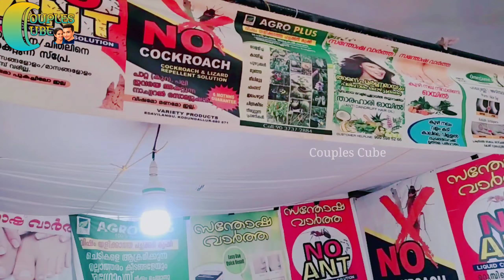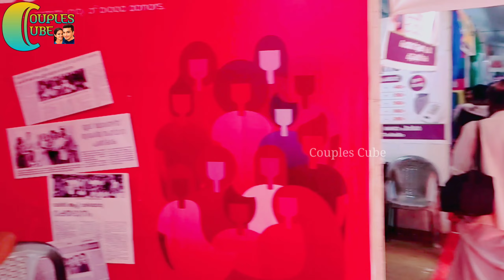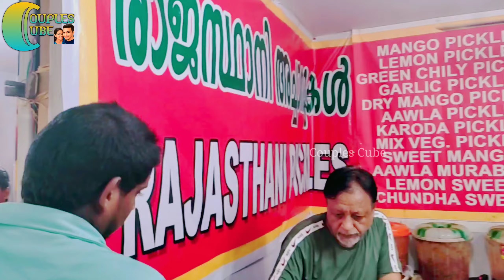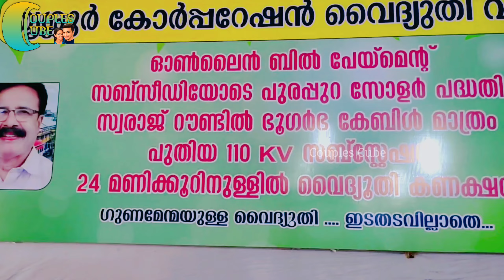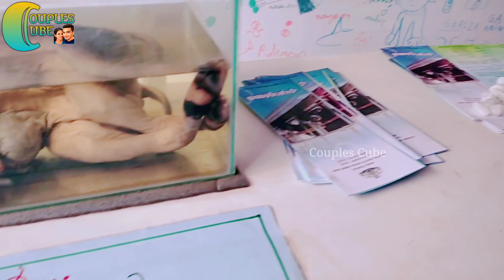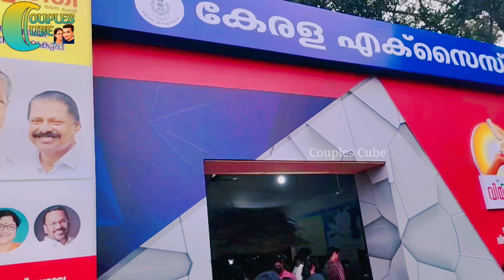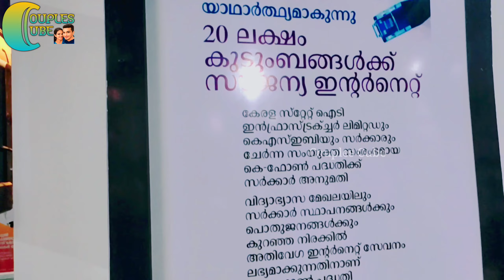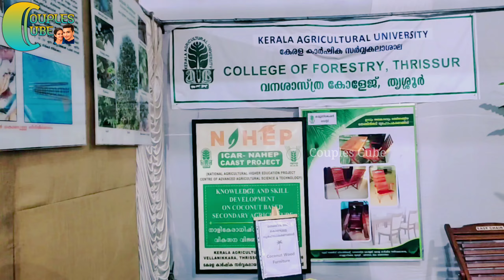Trissur pooram exhibition 2022 | Shopping | Couples Cube | Godwin | Nilja